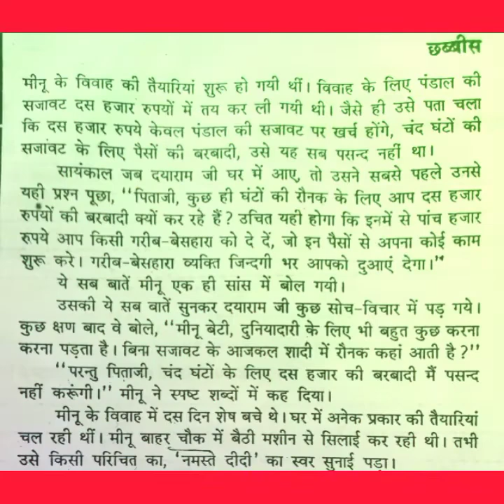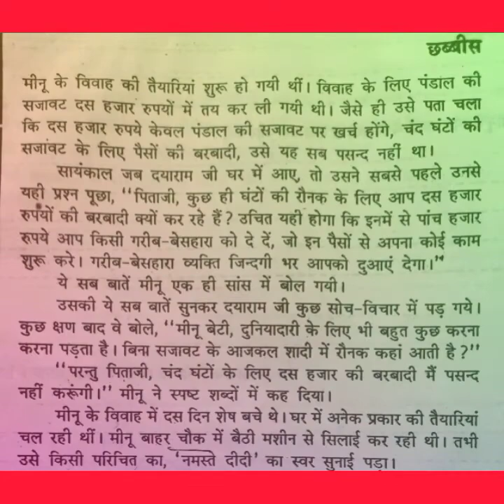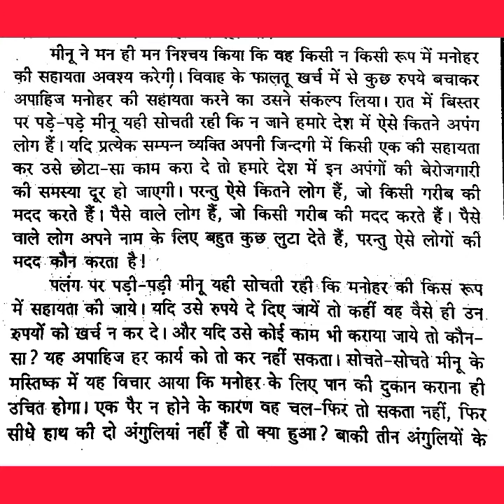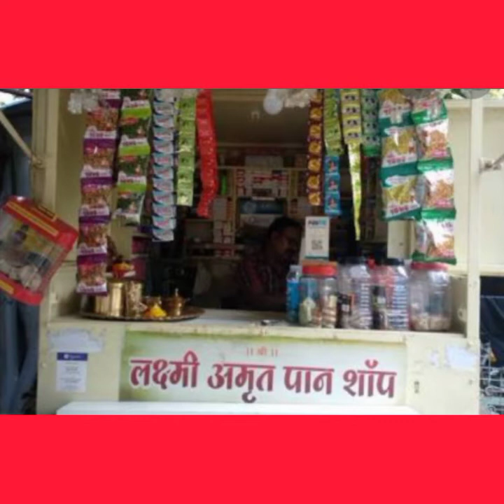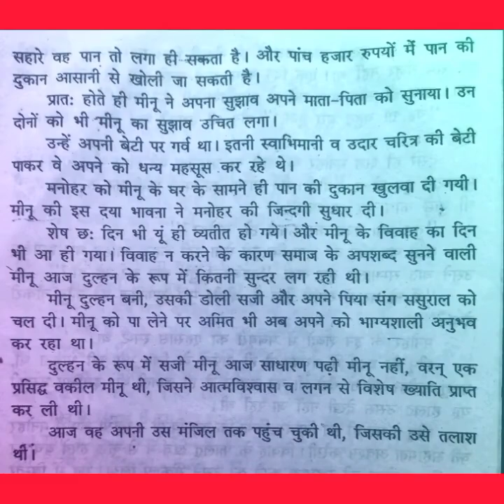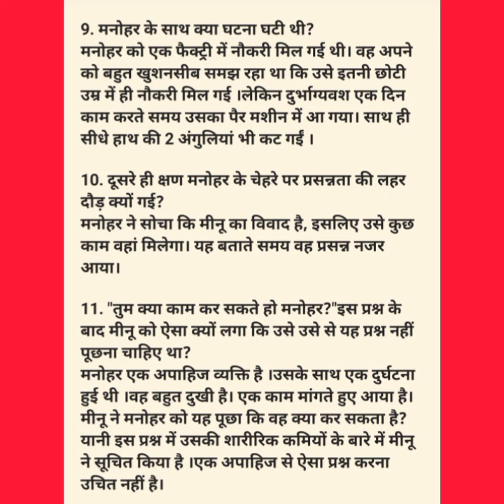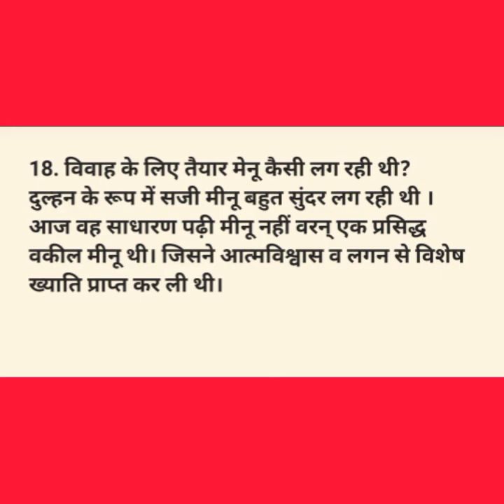Naya Raasta - chapter 26 , English & Hindi explanations ,Question & Answers ._ Shirly Suresh.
Naya Raasta (नया रास्ता)-sushama Agrawal
novel for ICSE  class 9 and 10.